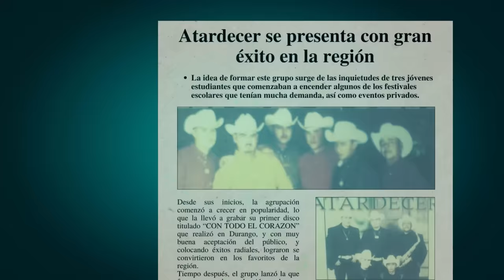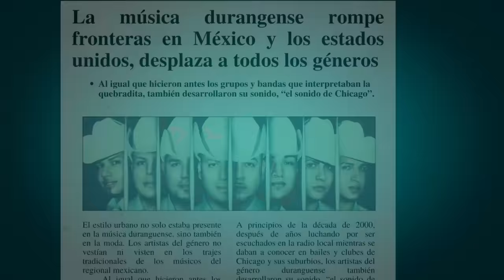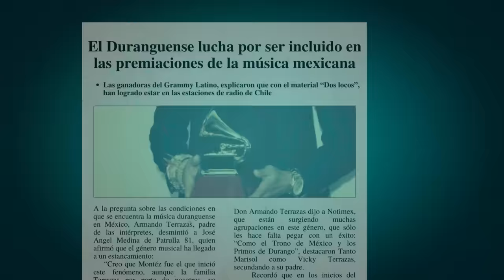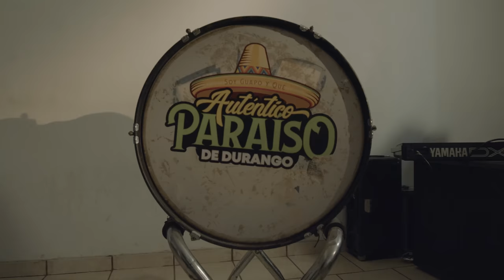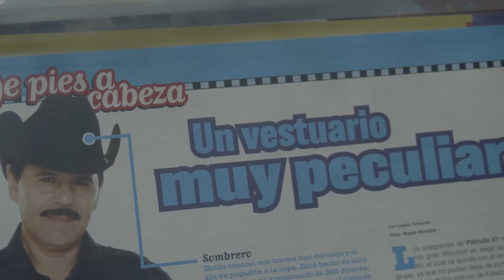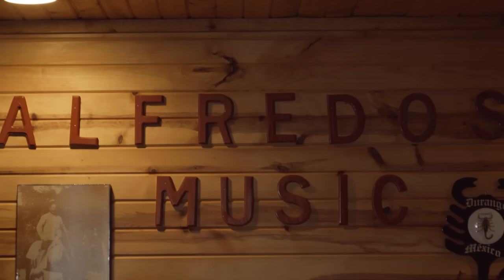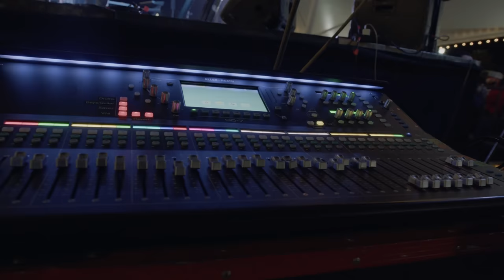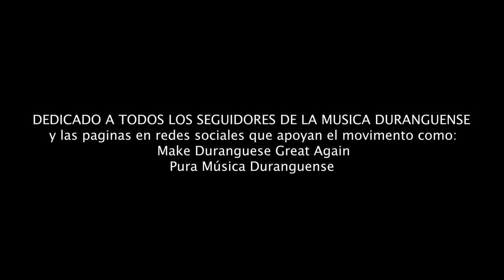La Historia de la Música Duranguense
Mario Madrigal, LZ Records y Arrebol films presentan "La Historia de la Música Duranguense". Una producción a manera de documental, el cual presenta grandes íconos de la música duranguense los cuales cuentan las raices, la historia y el impacto que el genero duranguense a tenido sobre sus creadores y su público.

Música
Albúm: El Atardecer de Mario Madrigal Vol. II